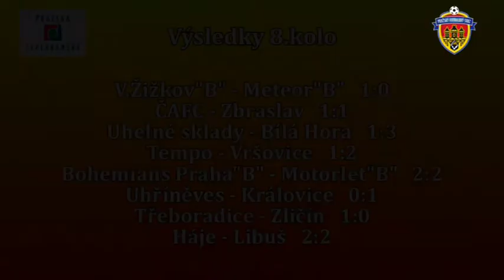Pražská teplárenská přebor mužů 2012/2013 8.kolo